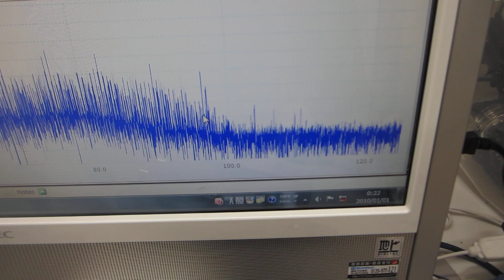オリジナル超音波プロ－ブの発振（スイープ発振、パルス発振）システム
注：
　1）メガヘルツ超音波による、表面残留応力の緩和・均一化処理
　2）シリコンコーティングによる伝搬状態の調整
　3）取り付け状態に関する接触部の調整

１）振動モードの検出（自己相関の変化）
２）非線形現象の検出（バイスペクトルの変化）
３）応答特性の検出（インパルス応答特性の解析）
４）相互作用の検出（パワー寄与率の解析）

　autcor：自己相関の解析関数
　bispec：バイスペクトルの解析関数
　mulmar：インパルス応答の解析関数
　mulnos：パワー寄与率の解析関数

２種類以上の非線形共振型超音波発振制御プローブによる、
１００ＭＨｚ以上の高周波伝搬状態を、ダイナミック制御します。

２種類の異なる「超音波振動子」を同時に照射するシステム

１００ＭＨｚ以上の超音波伝搬状態を利用可能にする技術